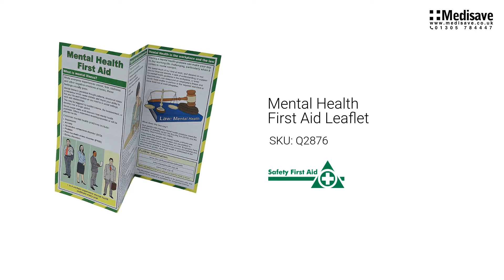Mental Health First Aid Leaflet Q2876